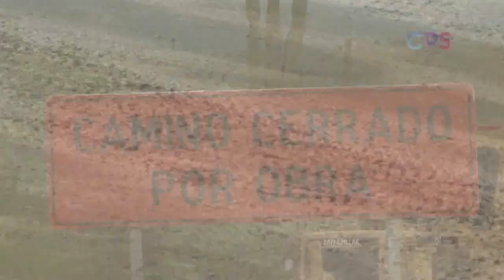Analizan posible aumento catastral para el 2020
La Paz.- A puerta cerrada el Comité Técnico de Castro sesionó para analizar la propuesta de actualización de la tabla catastral, el objetivo es que se aplique en el 2020, el incremento sería de un 4 por ciento.
La directora de Catastro en el ayuntamiento de La Paz, Fernanda Villareal, prefirió no fijar postura al respecto, señaló que estarán informando a través de la Dirección de Comunicación Social, “en otro momento acepto la entrevista, estoy ocupada, organizando toda la logística de esta sesión”, dijo.